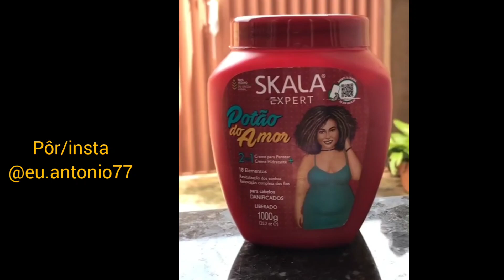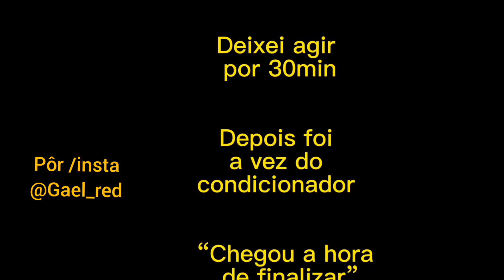FINALIZAÇÕES PARA HOMENS/GAROTOS CACHEADOS - VÁRIAS TIPOS DE CURVATURAS | CABELOS CACHEADOS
Modelos da capa: @gael_red e @mateus_rochaa1

espero gostem do vídeo copilado, todos os créditos estão no video, não se esqueçam do like e comenta, qual inspiração você mais gostou.